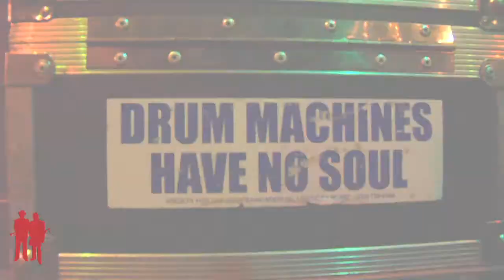Jazz Mafia All-Stars Prince Birthday Celebration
Members of Jazz Mafia performing a selection of Prince tunes, in celebration of his birthday.

Matt Berkeley, Joe Cohen, Joe Bagale, Teeko, Crystal Monee Hall, Sonya D, Chris McGee, Jon Monahan, Adam Theis, Uriah Duffy, Infinite, Soulati and Ryan Greene.

UnderCover Presents made this happen at Brick and Mortar in SF.
Video by Steve Reddell